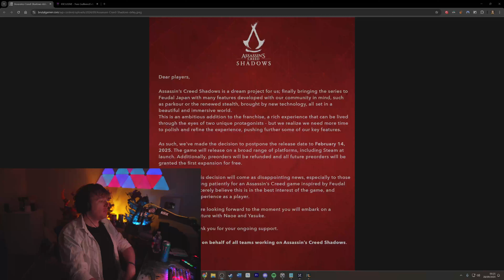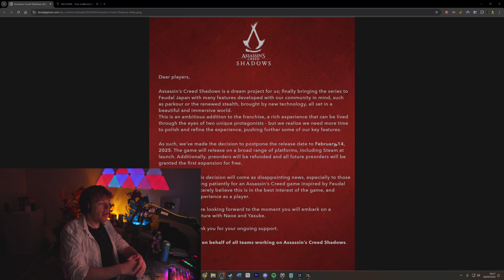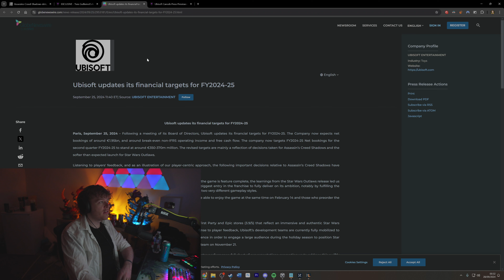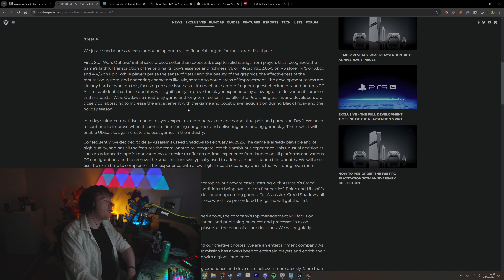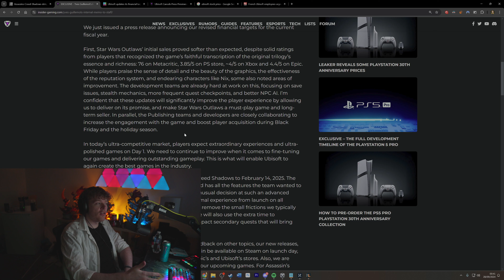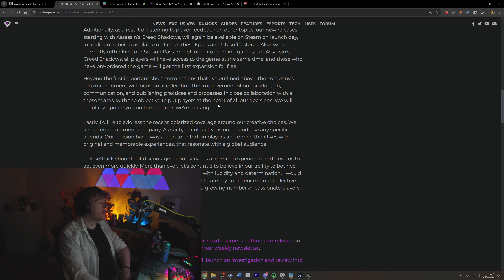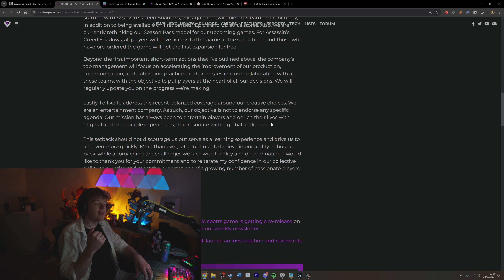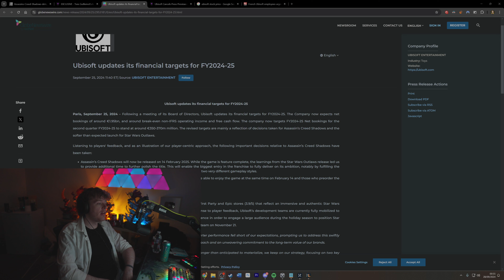Ubisoft's Failure Is Absolutely Deserved (And Happening Quickly)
The headlines just keep getting worse. If AC:Shadows fails, Ubisoft is going to be unrecognizable.

Code "KiraTV"